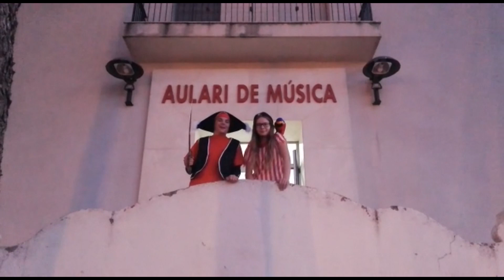Video Promo Santa Cecilia U.M.O 2017.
Video promocional del Concert de Santa Cecilia de la Unió Musical d'Ondara. Que es realitzarà el dia 18 de novembre de 2017, a les 20:30 hores en l'Auditori Municipal d'Ondara.
Concert amb temàtica de B.S.O. Que la música vos acompanye!!